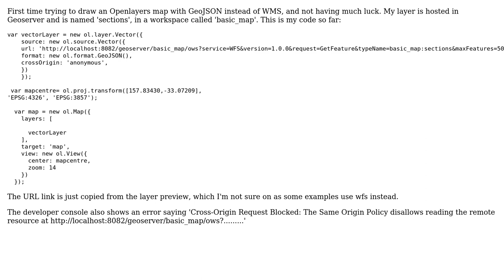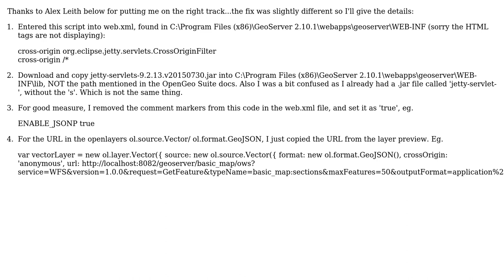GIS: Using GeoJSON in Openlayers 4 and Geoserver (2 Solutions!!)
GIS: Using GeoJSON in Openlayers 4 and Geoserver

With thanks & praise to God, and with thanks to the many people who have made this project possible! | Content (except music & images) licensed under CC BY-SA | Music | Images & others | With thanks to user Bill user Alex Leith and the Stack Exchange Network Trademarks are property of their respective owners. You are responsible for your own actions.